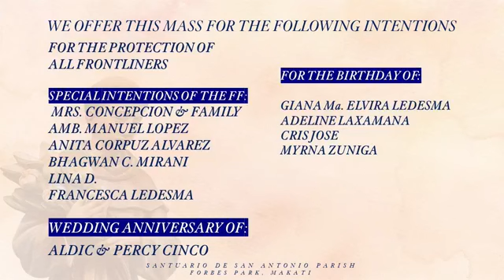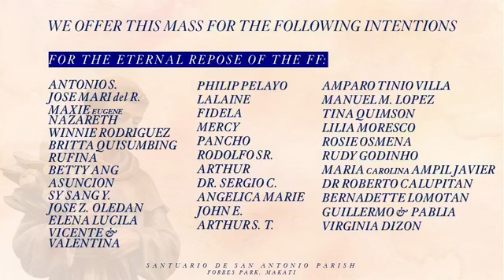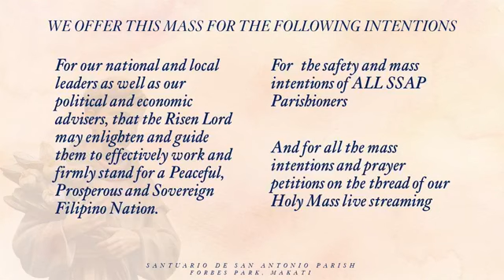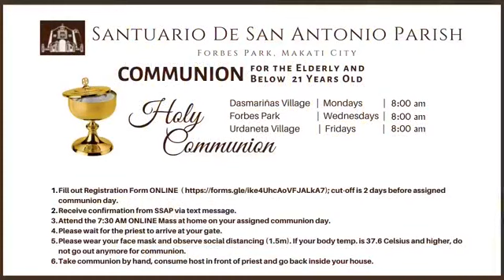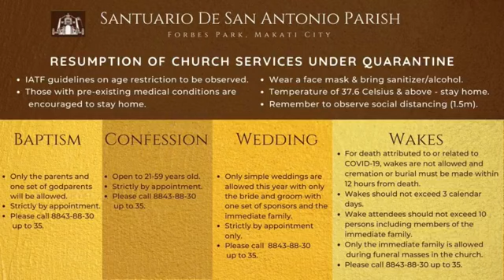June 27 7:30 am Celebration of the Feast of Mother of Perpetual Help